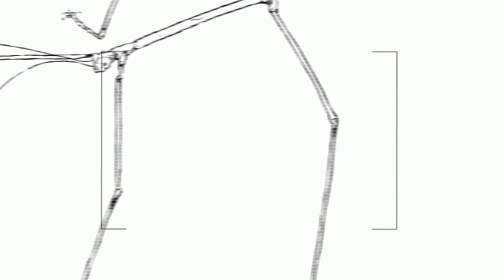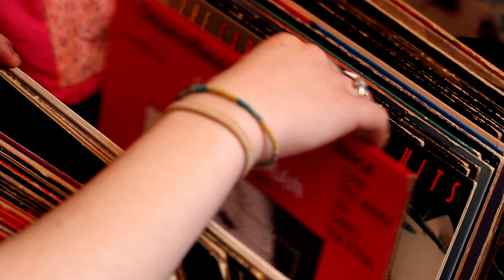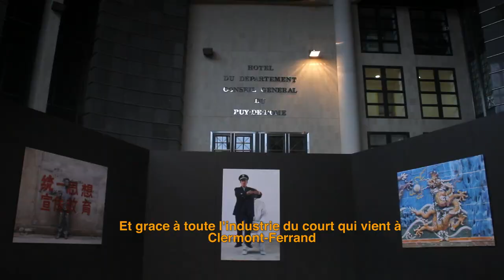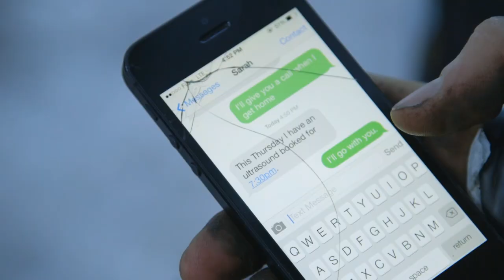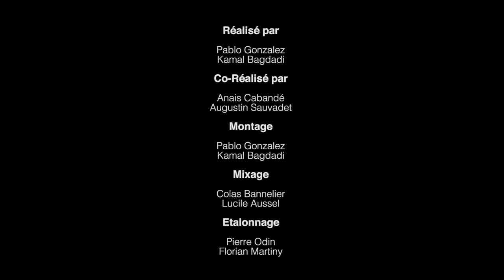Festival du Court-métrage de Clermont-Ferrand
Reportage sur le festival du court de Clermont-Ferrand 2015.

extraits :
'' Fok Nabo Distorio '' Francesco Rosso
'' Exuvie '' Emmanuel Lantam
'' My dad '' Marcus Armitage
'' Cutaway '' Kazik Radwanski
'' Blood Brothers '' Sir.Loin film
'' Schnuuf '' Fabian Kaiser
'' Newborn '' Megha Ramaswamy
'' Sthorzina '' Dan Radu Mihai
'' yes we love '' Ja Vi Elsker

Réalisation : Pablo Gonzalez, Kamal Bagdadi, Anais Cabandé, Augustin Sauvadet